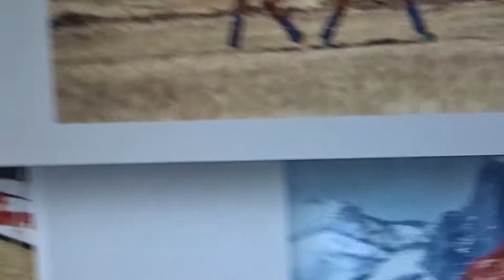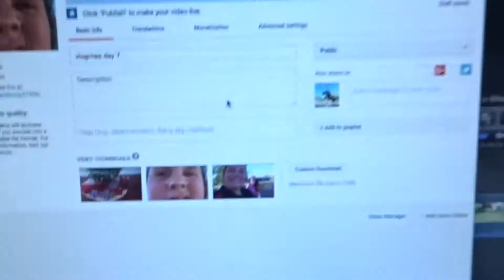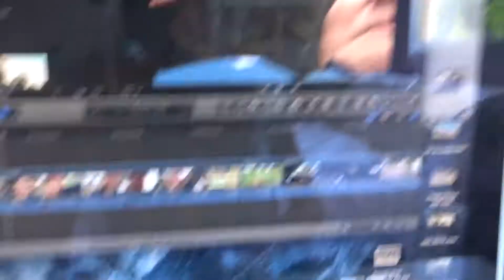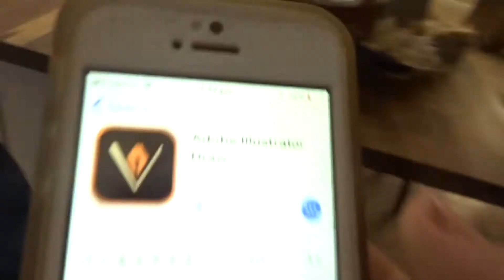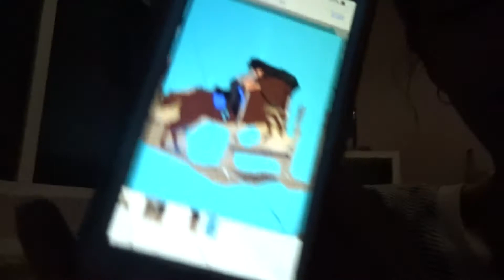Vlogmas 11+12 - Lili gets Groomed for Christmas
Sorry for such a boring blog guys ahaha next few vlogs are more interesting don't worry!

Look Below for Social Media Links!